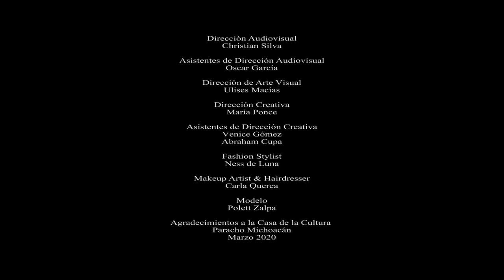Fashion Week presenta: María Ponce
Bienvenidos a la primera fila de Mercedes-Benz Fashion Week México. Presentamos a María Ponce. La moda mexicana es digital.

FILIA: Berlín 35, Col. Juárez, Ciudad de México